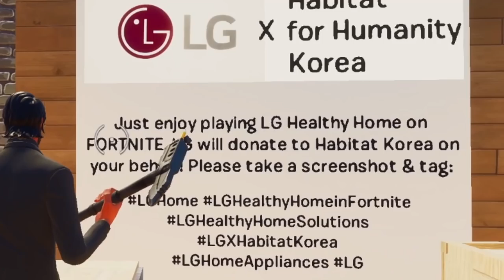DEVI GIOCARE QUESTA MAPPA di FORTNITE! LG x HABITAT FOR HUMANITY KOREA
Ciao Ragazzi! Oggi giocherò una mappa in creativa su Fortnite creata da LG che fa parte del progetto "Habitat for Humanity Korea"! Questa missione aiuterà le famiglie più bisognose e anche tu puoi dare il tuo contributo! Esplora la mappa con i tuoi amici e scopri tutta la casa! LG donerà aiuti al progetto "Habitat for Humanity Korea"! Che cosa stai aspettando? Gioca adesso!

CLICCA QUI!